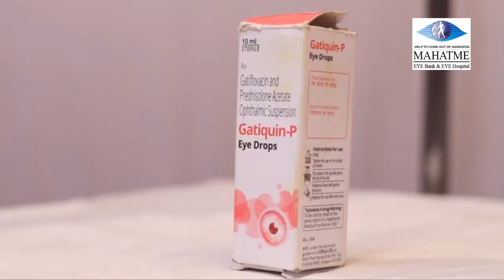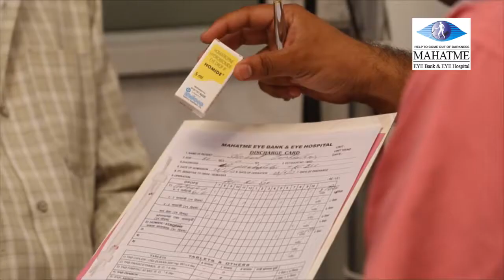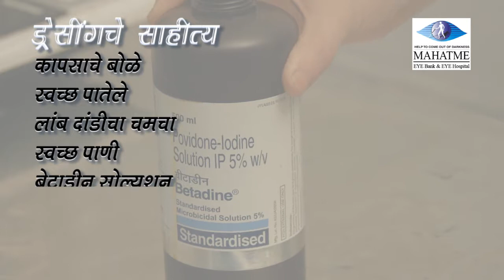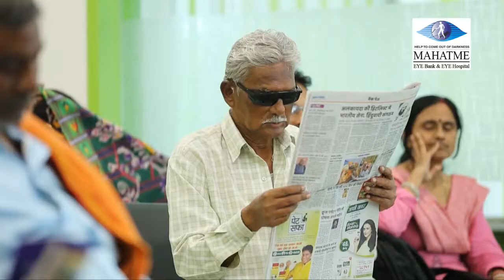POST OPERATIVE CARE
A Film Is On POST OPERATIVE CARE After Eye Cataract Surgery.